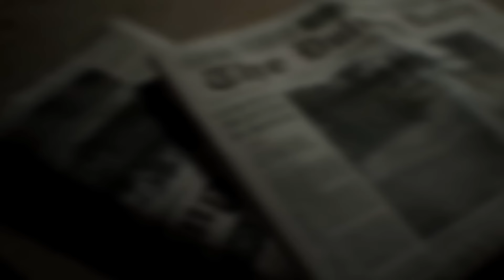El Píxel 4K: Llega BALROG a STREET FIGHTER V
Este fin de semana tuvo lugar el CEO, un torneo del Capcom Pro Tour en el que los mejores jugadores de Street Fighter V se vieron las caras. Una intensa jornada donde no faltaron sorpresas como una exhibición de la estrellas de la WWE Xavier Woods y Kenny Omega, que compitieron ante la atónita mirada de los participantes y asistentes, y caras harto conocidas como Daigo Umehara, Infiltration, Sonic Fox o Momochi, aunque finalmente la victoria se alzase a favor de Tokido, que no quedó del todo satisfecho en el pasado Kumite.

Sin embargo, los fans de Street Fighter también estaban pendientes de otro aspecto: el hecho de que Capcom anunciaría algo relacionado con el juego de lucha en el evento. Y así fue. Para sorpresa de todos, la compañía adelantó que el DLC que traería consigo a Ibuki y el modo historia con cinemáticas se retrasaría hasta julio, pero que además incluiría a Balrog.